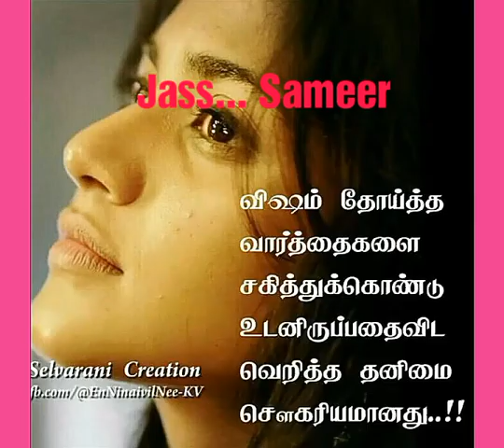Love sad song for whatsapp status